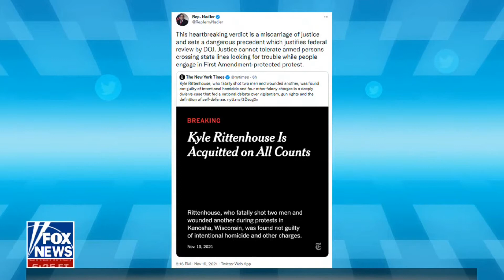Fox & Friends First - WAUKESHA Importance of Prosecutors in an Investigation, Robert Bianchi Esq.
WAUKESHA tragedy, Bob explains why having prosecutors involved in this stage of a criminal investigation is crucial, and also the aftermath of the Rittenhouse verdict.
Fox & Friends First, Bob joins Carley Shimkus  & Todd Piro.

🛡 The Bianchi Law Group, LLC is located in Parsippany, New Jersey. They are a team of former prosecutors who aggressively fight the government when their clients are charged with crimes. Both Bianchi and Bruno regularly lecture to other NJ Lawyers in the area of criminal law and are regularly in the national media to discuss criminal law issues.